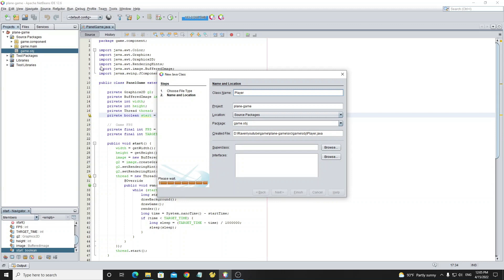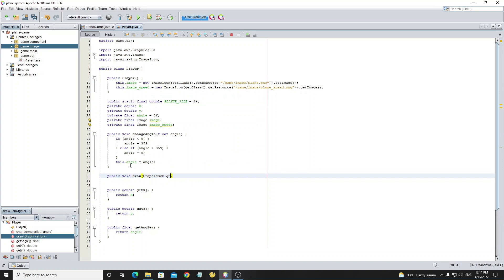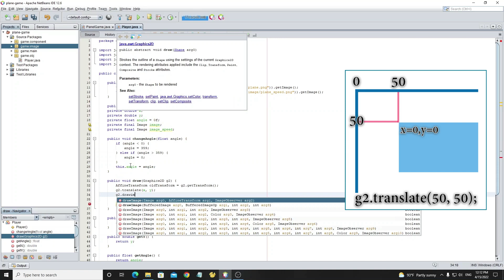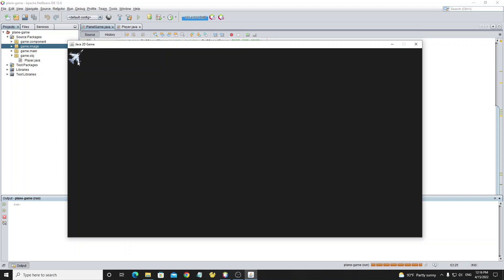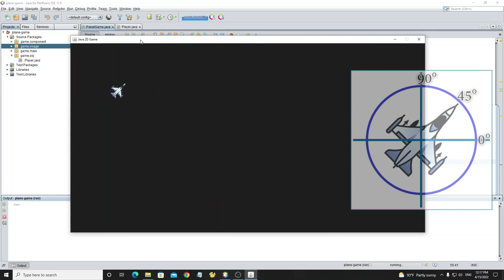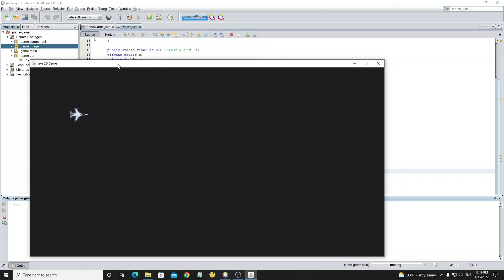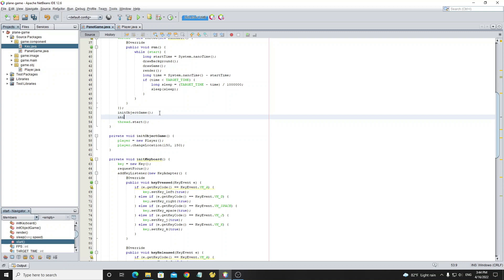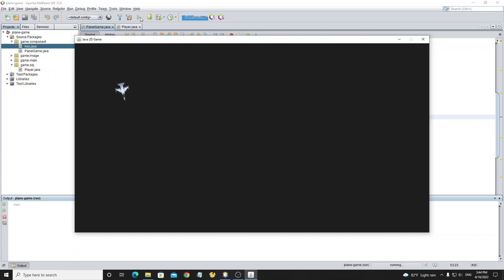Java Game Tutorial - How to Create Game using Java Graphics 2D (Part 2)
Java Graphics 2D Game Tutorial

This video I will show how to build simple game using graphics2d in java with netbean IDE. In this part 2 we will create a player and rotate by using keyboard.